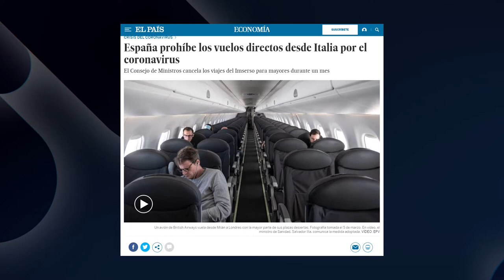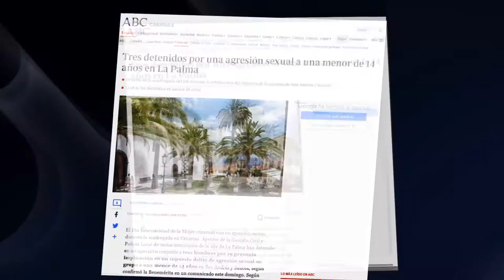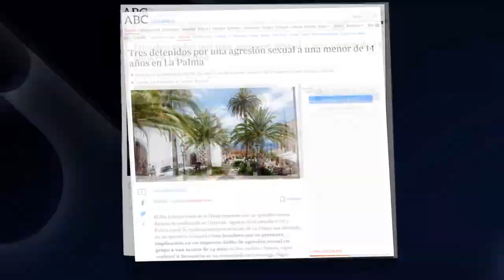La Tertulia 12 marzo - parte 2